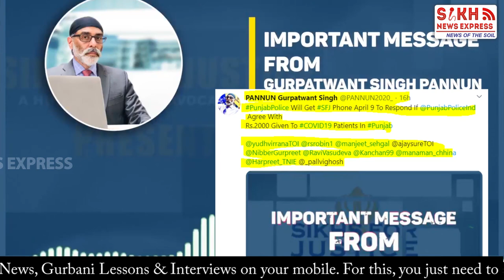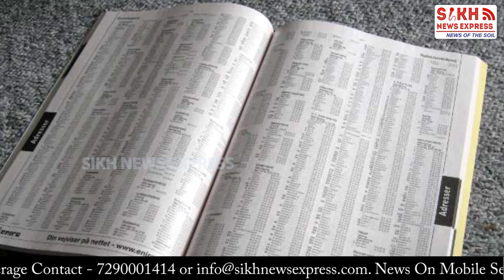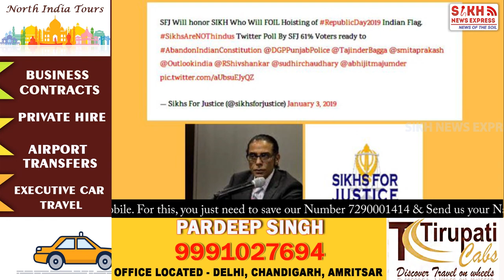SFJ ਨੇ ਮੁੜ ਦਿੱਤੀ PUNJAB ‘ਚ ਦਸਤਕ, RECORDED CALLS ਜ਼ਰੀਏ ਸਿੱਖ ਕੌਮ ਦੇ ਨਾਮ ਸੁਨੇਹਾ, ਸਰਕਾਰ ‘ਤੇ ਨਿਸ਼ਾਨਾ |SNE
SFJ ਨੇ ਮੁੜ ਦਿੱਤੀ PUNJAB ‘ਚ ਦਸਤਕ, RECORDED CALLS ਜ਼ਰੀਏ ਸਿੱਖ ਕੌਮ ਦੇ ਨਾਮ ਸੁਨੇਹਾ, ਸਰਕਾਰ ‘ਤੇ ਨਿਸ਼ਾਨਾ || Punjab Wire || SNE